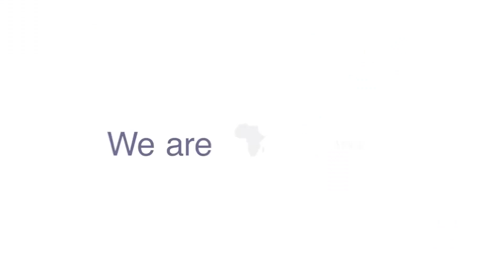The Role African NOCs Play in Steering Exploration & Production Activity with Ololade Olubi (Part 2)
HEAD OFFICE
Floor 9 - 12,
The Wings
17A, Ozumba Mbadiwe
Victoria Island
Lagos, Nigeria